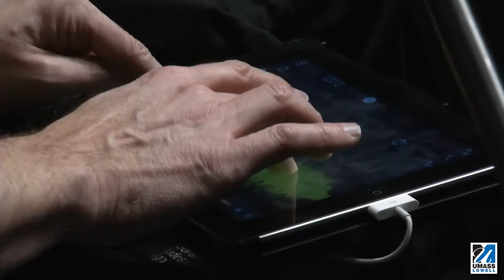Keyboardist Jordan Rudess visits UMass Lowell (2:23)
UMass Lowell Music department invited Jordan Rudess, renowned keyboardist for the prog-rock band Dream Theater, to lead a master class for music students. UMass Lowell Sound Recording Technology students shared their music projects with Rudess.